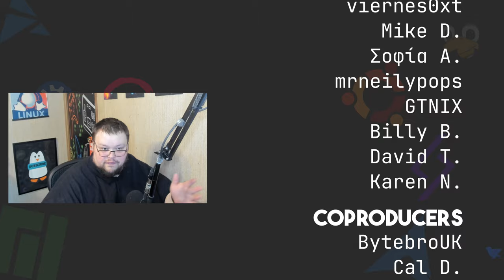Why Compile From Source?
Today I talk about why people compile their software from source. And then I talk a bit about Gentoo.

Time Stamps
0:00 Intro
0:47 Because They Have To
1:17 More Control
1:37 Control the Features
2:13 Control the Location
2:52 Get the Latest and Greatest
3:53 The Binary Versions Are Missing Features
5:21 Let's Talk About Gentoo and Arch Linux
10:22 Wrapping Up